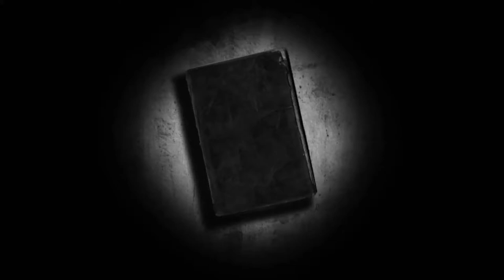J. D. Salinger [FIVE BOOKISH FACTS]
Thanks to Catalyst Reads for requesting this one! Be sure to drop a comment if you have any requests for future episodes.

BOOKS MENTIONED:
J. D. Salinger - The Catcher in the Rye

YOUTUBERS MENTIONED:
Catalyst Reads